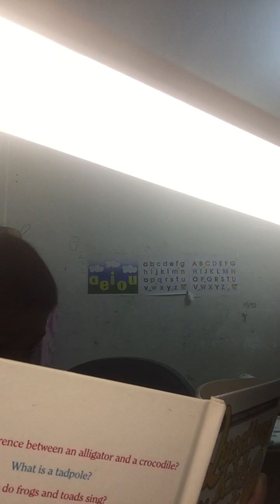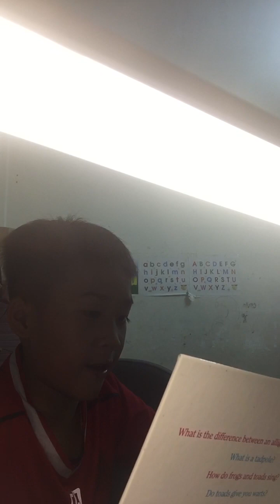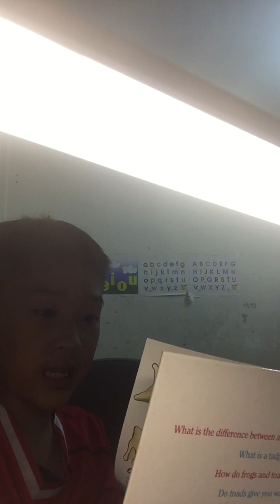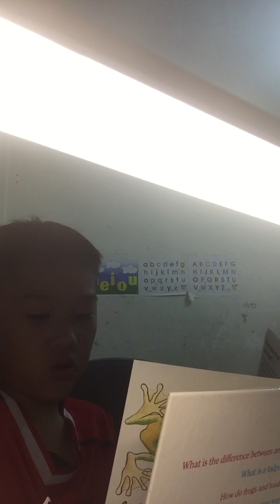ngày 20 tháng 5, 2024